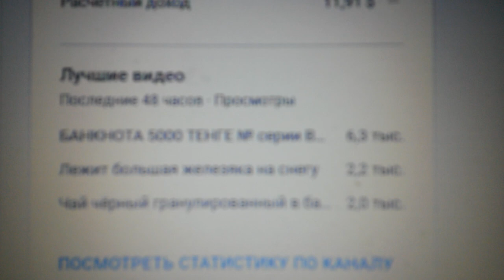Тройка лидеров за 48 часов на утро 27.02.2023